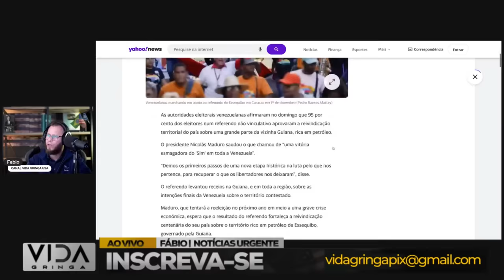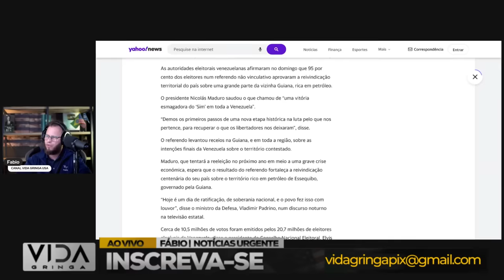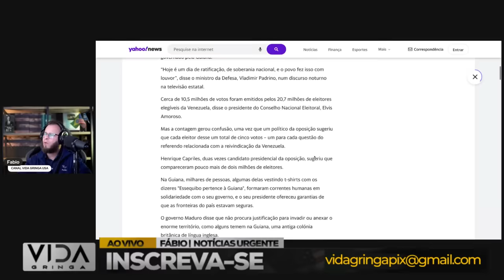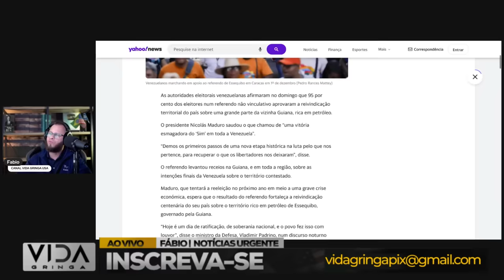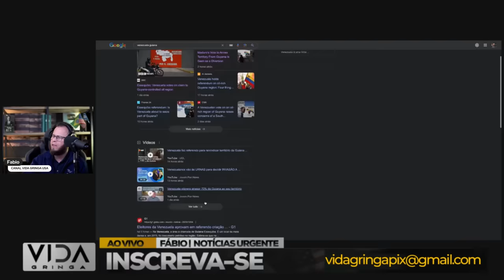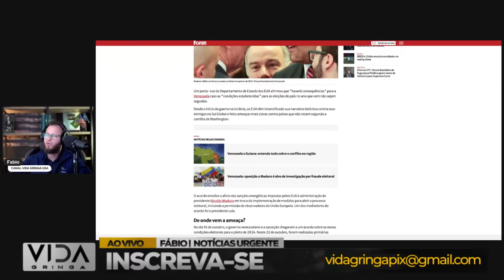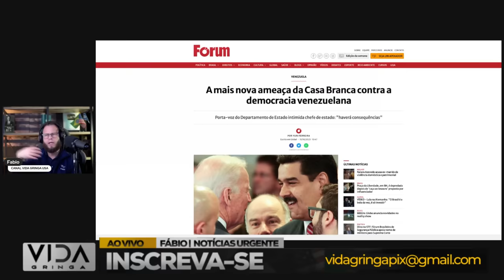Guerra Iminente ? Votação Revela Apoio Esmagador que Pode Desencadear Conflito!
🔔 Uma votação decisiva lança sombras de incerteza sobre a América Latina! Neste vídeo, exploramos os resultados que revelam um apoio 'esmagador' entre Venezuela e Guiana, aumentando os temores de uma guerra iminente. Analisaremos os dados, as tensões políticas e os possíveis desdobramentos dessa situação crítica.

🌐 Como essa demonstração maciça de apoio pode desencadear um conflito? Vamos examinar os fatores geopolíticos, as reações internacionais e os impactos regionais dessa votação que pode mudar o curso da história.

🤔 Esteja atualizado e preparado para entender os eventos que podem moldar o futuro da região. Participem da discussão nos comentários e compartilhem para conscientizar sobre as complexidades desse cenário tenso e potencialmente explosivo. A paz está ameaçada, e é crucial compreender os desafios que se desenham no horizonte.